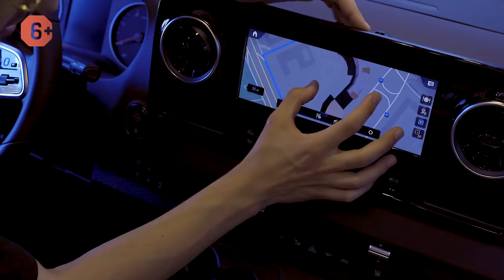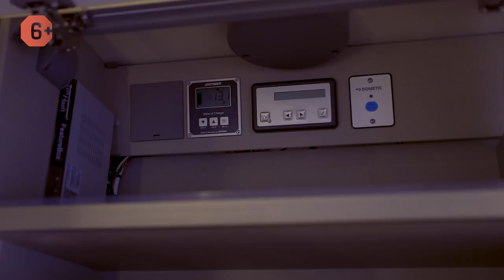Автодом Мерседес Спринтер. Машина для путешествий вдвоем Hymer B-ML I 890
💡 Новая модель трехосного автодома 2021 года: Hymer B-ML I 890 - машина для путешествий вдвоем. Подробные характеристики интегрированного автодома Мерседес Спринтер смотрите на сайте

Сегодня мы делаем обзор на интегрированный автодом на Mercedes Benz Sprinter шасси. Он является прекрасной машиной для путешествий вдвоем. Трехосный автодом имеет достаточно большие габариты и массу, что делает его более грузоподъемным и устойчивым, поэтому его по праву можно назвать Яхтой на колесах! Автопутешествия на нем будут максимально комфортными, езда по дорогам плавной, а времяпрепровождение внутри не сильно отличаться от вашего обычного жилья.

Интегрированный дом на колесах оснащен прекрасной системой от Мерседес Спринтер – автодом по одной вашей голосовой команде (на русском языке, разумеется) проложит путь домой или в любое другое место во время автопутешествия, обеспечит вам комфорт благодаря адаптивному круиз-контролю и удержанию полосы. Что может быть лучше, чем автопилот в вашей машине для путешествий?

Автодом Мерседес Спринтер 6х2 является хорошим выбором, если вы любите комфорт, путешествия вдвоем и свободу. Однако этот дом на колесах 2021 года является новинкой, и аренда авто дома на базе Мерседес Спринтер 6х2 в ближайшее время недоступна, но вы всегда можете оставить заявку!

В этом видео:
00:00 – Обзор трехосного интегрированного автодома Hymer B-ML I 890
01:10 – Умная система Mercedes Benz Sprinter
02:53 – Обзор автодома Hymer Mercedes: кабина
04:51 – Компактная столовая группа авто для путешествий
06:58 – Обзор интерьера на входе дома на колесах 2021
10:33 – Функциональная кухня интегрированного автодома Hymer
13:56 – Двойной пол трехосных автодомов (довольно удобный)
16:05 – Санузел Hymermobil B-Class MasterLine I 890
19:52 – Спальня на корме яхты на колесах
21:54 – Экстерьер и багажное отделение автокемпера
23:49 – Hymermobil B-Class MasterLine I 890 на базе Mercedes-Benz Sprinter

▶ ▶ ▶ Дом на колесах – не просто обычный автомобиль, оборудованный всем необходимым для жизни. Он открывает перед вами неповторимый мир автопутешествий. Вы можете арендовать автокемпер, выбрать место для отдыха и в любой момент рвануть туда всей семьей или с друзьями в караване!

Привет, друзья. Это канал "Яхты на колесах". Меня зовут Антон, и мы продолжаем свой онлайн Дюссельдорф, такой альтернативный. Приехали наконец в город Бад-Вальдзе, Hymer здесь располагается, завод, и вот мы сегодня в таком шоу-руме выставочном, посмотрим с вами настоящий, трехосный дом на колесах Hymer B-ML I 890.

Быстро по техническим моментам: пять с половиной тонн вес машины - это всегда, поскольку трехосный авто дом такая тяжелая история. Почему я сказал вначале "яхта", потому что трехосные авто дома очень плавные, мягкие, за счет двух осей в задней части. И, то есть это всегда такой большой автодом, при этом, на небольшое количество спальных мест. То есть здесь мы видим два спальных места, всего-навсего, но четыре ремня, четыре пассажира, то есть рассчитано, чтобы у нас здесь передвигались. В остальном, все остальные технические характеристики будут в описании ролика или где-то дополнительными плашками, когда мы будем говорить об этих моментах, а сейчас мы идем внутрь.

Шасси автодом мерседес спринтер, чем классно шасси вообще Mercedes Benz Sprinter то, что у нас практически всегда в большинстве комплектаций будет вот эта мультимедиа которая сразу же работает на русском языке. То есть я вот здесь буквально две минуты потрогал настройки, все, у меня эта вся история работает на русском. Мы обещали вам как-нибудь сделать подробный обзор вот этой системы mercedes Hymer и обязательно это сделаем, сейчас я пробегусь быстренько. Вот запустилась мультимедиа, она, как видите, уже на русском языке, то есть много всяких помощников: удержание полосы, адаптивный круиз-контроль - такой, своего рода, автопилот.